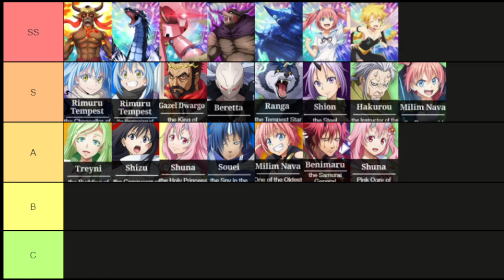TIERLIST DE LANZAMIENTO ¿QUE PERSONAJES ES MEJOR BUSCAR EN EL REROLL? - SLIME ISEKAI MEMORIES